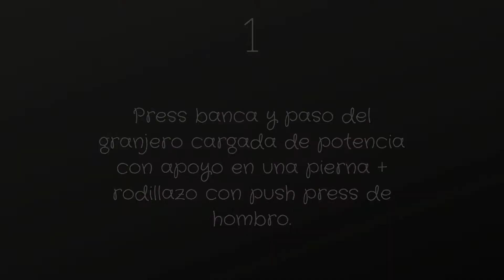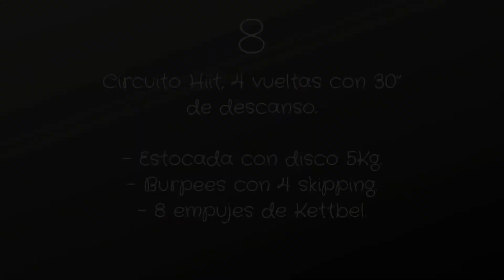1º Entrenamiento en gym FUERZA y POTENCIA para Padel by Cata Tenorio “Mi padel es tu padel”.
Hola padeleros! Os traigo una rutina de ejercicio en gimnasio o en casa apropiado para el padel.

Espero que os guste, no olvidéis darle Like! Y subscribiros a mi canal.